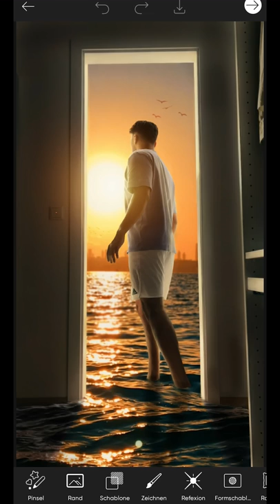🖼️ EASY PHOTO SKILLS TO EDIT YOURSELF 🖼️